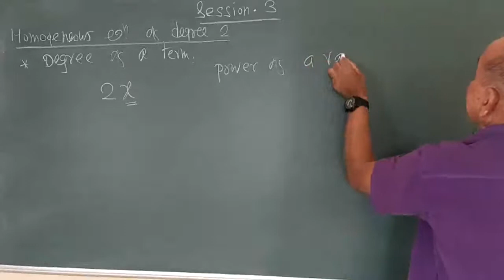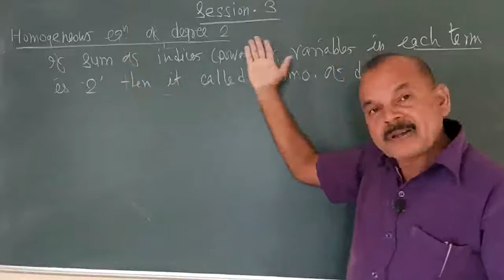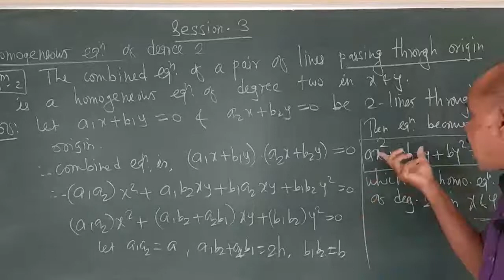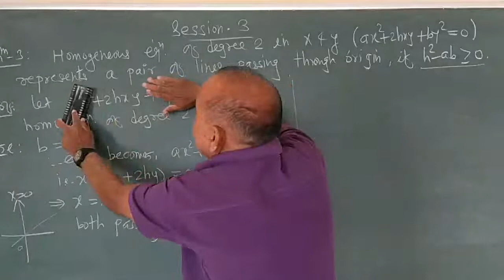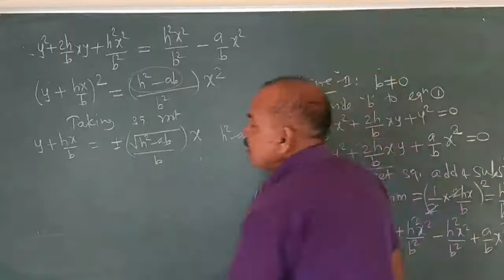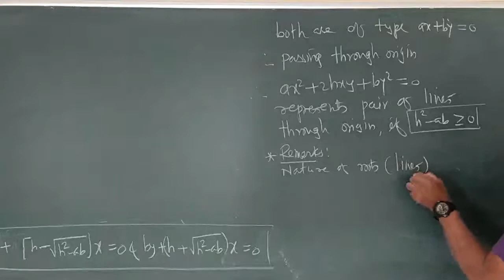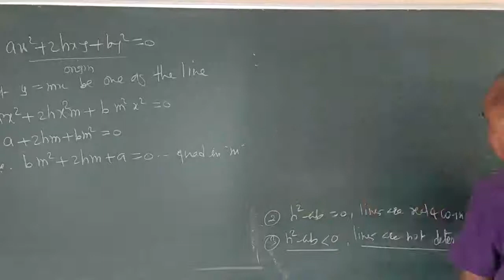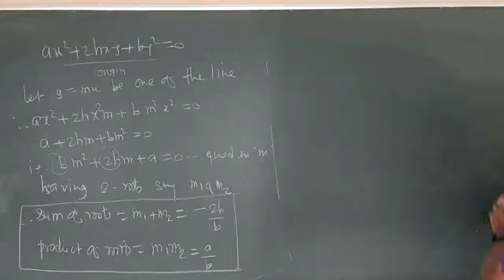Class 12 Maths: Part-1: Chapter-4: Pair of Straight Lines, Session-3